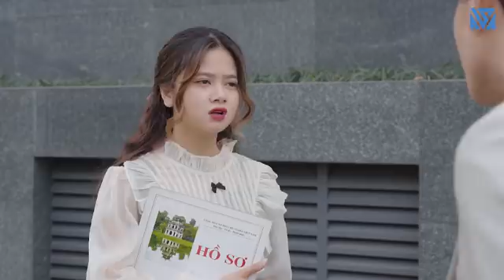Chủ Tịch Giả Nghèo Mượn Tiền Bạn Cũ Ăn Tết Không Ngờ Bị Sỉ Nhục Thậm Tệ Và Cái Kết - Tập 394